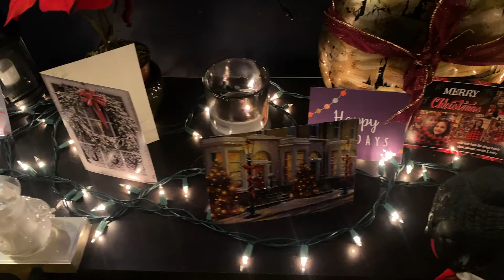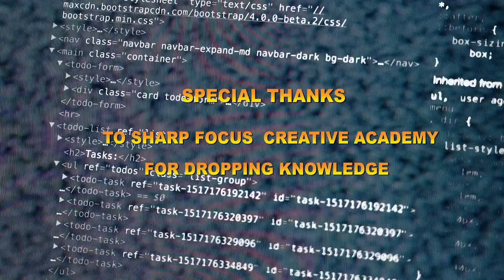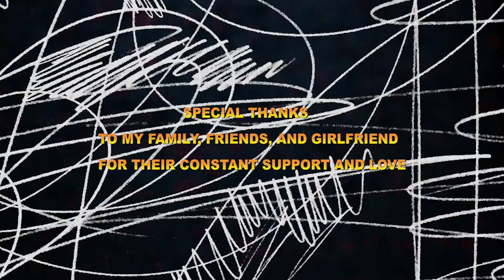The Ultimate Christmas Movie List: ABSURD REALITY PRESENTS: HIGH MOVIES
In this episode Joe goes over his list of the BEST Christmas Movies and Television Shows.